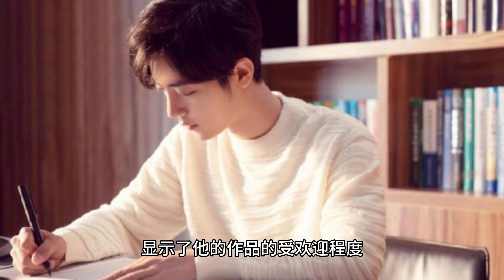肖战三部剧霸占微光荣耀榜单，票数占比惊人，网友：这人气太高了！